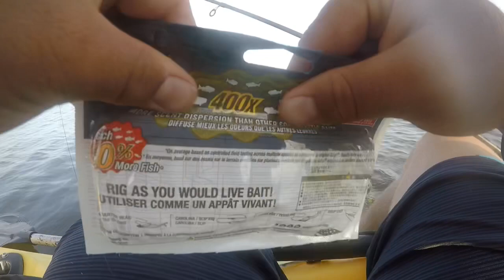Getting into BIG schools of REDS and LADYFISH |Gulf of Mexico